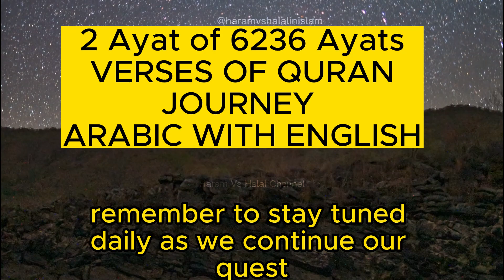2 of 6236 Ayats islamic stories from the quran in English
2 of 6236 Ayats islamic stories from the quran in English
islamic stories
Quran stories
Quran Stories